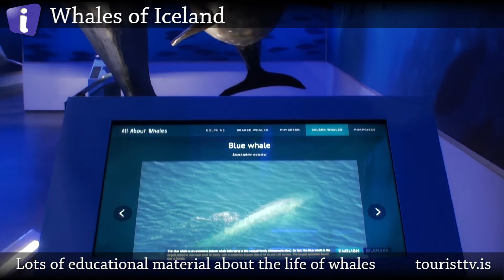Whales of Iceland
Whales of Iceland, Marine Research Institute of Iceland and Elding, a family-run whale watching company, have worked together on one of the most powerful whale research and education programs in Iceland. The research work is carried out with satellite tracking on whales around Iceland, and guest can monitored they're swimming behavior at interactive station at Whales of Iceland with highly interactive media solutions, that allow people to uniquely experience and understand research informations. Elding has for decades kept track recordings of whales around Iceland with photographs and whale identity registration. Together, Whales of Iceland and Elding offer education to students all over the world and receive tens of thousands of students annually.